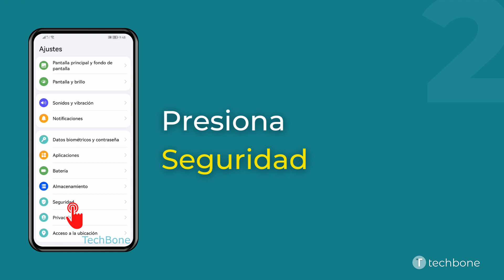Añadir Información de Emergencia - Huawei [Android 10 - EMUI 12]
Para garantizar que los primeros auxilios o las personas del servicio de rescate tengan acceso directo a datos médicos importantes, se puede añadir propios datos sobre el estado de salud en el teléfono Huawei en cualquier momento. Esta información médica es accesible desde la pantalla y no es necesario desbloquear el móvil.
El móvil Huawei permite añadir los datos médicos para las siguientes opciones: Nombre, Dirección, Grupo sanguíneo, Alergias, Medicamentos, Donante de órganos, Condiciones médicas e información adicional

0:00 Intro
0:05 Abre los Ajustes
0:15 Presiona Seguridad
0:25 Presiona Emergencia SOS
0:35 Presiona Información de emergencia para añadir los datos médicos